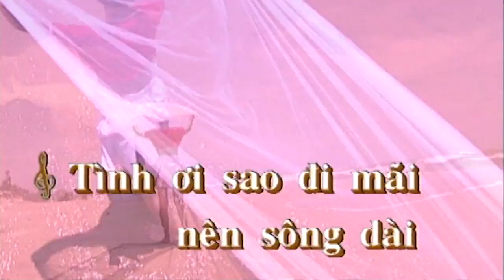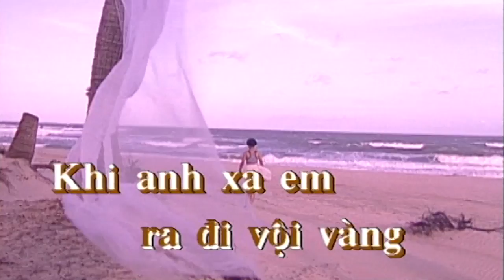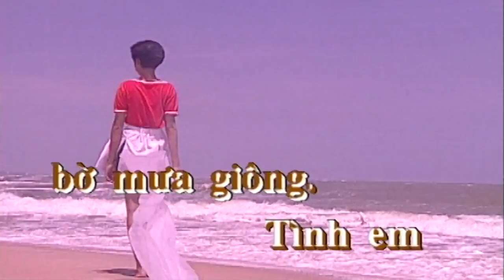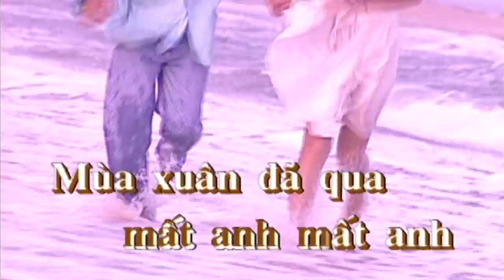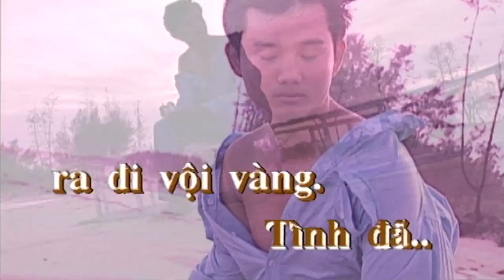Bên Em Là Biển Rộng Karaoke || Beat Chuẩn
Bến Thành Audio Video - Trung Tâm Giải Trí Hàng Đầu Việt Nam